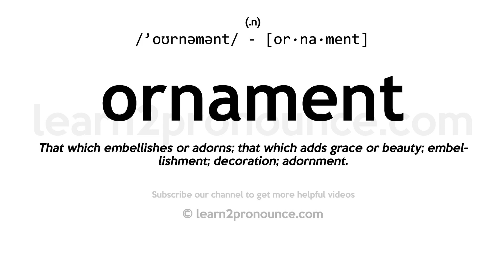Pronunciation of Ornament | Definition of Ornament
Ornament pronunciation | How to pronounce Ornament in English?
/`oʊrnəmənt/
Meaning of Ornament | What is Ornament?
(1) (noun) something used to beautify; (2) (verb) make more attractive by adding ornament, colour, etc.; (3) (verb) be an ornament to;
What is Ornament | Ornament meaning and definition?